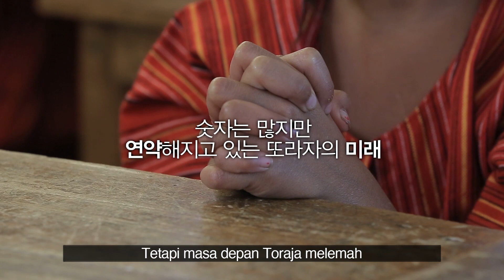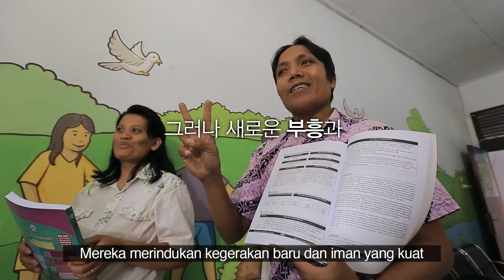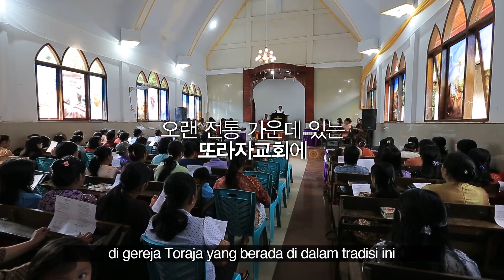Suluh Insan Lestari(Toraja)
Suluh Insan Lestari di Toraja